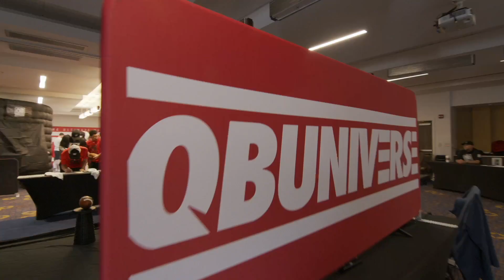Quarterback Universe "The Atlanta 2022 Experience"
View all the highlights of QBU Atlanta!